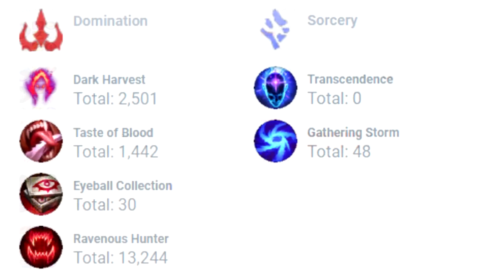802 AP SHYVANA JUNGLE Full AP Magic Penetration Build & Runes | League of Legends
Shyvana Jungle AP Gameplay Guide ►0:00 Build 0:05 Runes